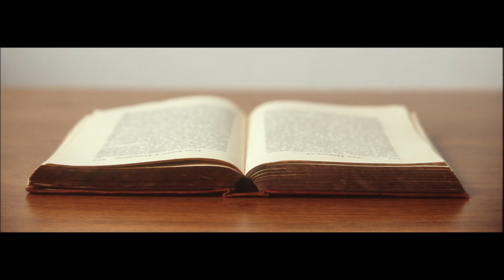Five Minute Ear To Ear Page (Right To Left) Turning ASMR No Talking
Five minutes of ear to ear page turning from right to left. No filters or editing, just pure page turning from my binaural microphone.